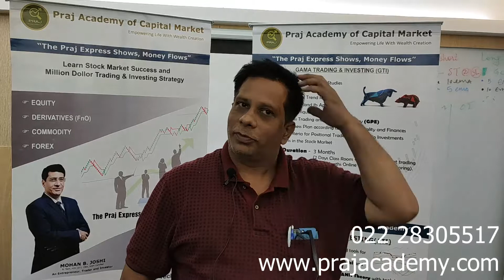Student Testimonial - Stock Market Training By Praj Academy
Gama Trading and Investing (GTI) workshop to Learn Money Management, Create a Second Source of Income & Wealth from the stock market.
This is 4 Months workshop which includes, 2 Days ClassRoom + 1 Day Live Market trading with 3 Months Online Training and Mentoring.

Great Participation by would be Millionaires!

"Think Wealth Creation, Think Praj Academy"
Hurry up, join us today and get place on list of Millionaires too!